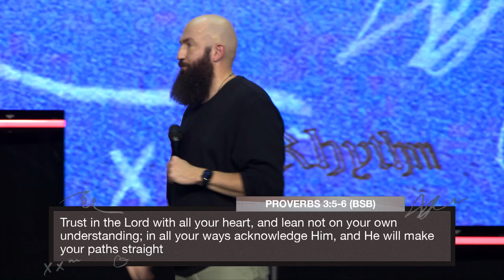The Rhythm of Rest | Rhythms | Pastor Daniel Groves | Hope City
Pastor Daniel Groves shares the essentials of finding the rhythm of rest in God. Are you walking in a spirit of rest?

Section Titles:
00:00 – Welcome To Hope City!
00:49 – What Is Rhythm?
1:50 – Find Your Stride
4:29 – Our Only Way Is Forward (Hebrews 12, verses 1-2)
7:01 – Rest Is Necessary For These Reasons
12:20 – How To Rest In A Noisy World (Mark 1, verse 35)
14:56 – True Rest Is Found When God Carries Our Weight (1 Peter 5, verse 7) (Exodus 33, verse 14)
18:20 – Parents Know When Their Kids Need To Rest (Psalm 23, verses 1-3) (Psalm 62, verses 1-2)
21:36 – We Have To Stop Walking In Our Condition And Start Walking In This (Philippians 4, verses 6-7) (Ephesians 6, verses 13-17)
25:15 – Jesus Was Rarely In A Hurry (Luke 4, verses 42-43) (Isaiah 28, verse 16)
31:04 – We Have To Relinquish Control (Proverbs 3, verses 5-6)
32:42 – We Have To Allow God To Mess Up Our Plans (Proverbs 16, verse 9) (Proverbs 3, verses 6-7)
37:16 – A Prayer For Rest
41:11 – An Invitation To Know Jesus